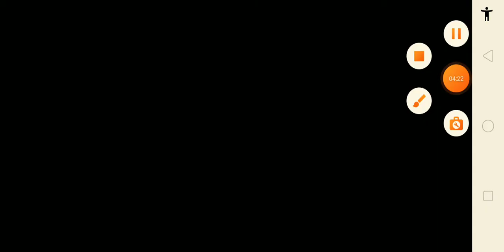رحلة طعام🐇 جديدة لعبة طبخ مطعم جنون. food voyage cooking restaurant game crossed level.7-9(best game